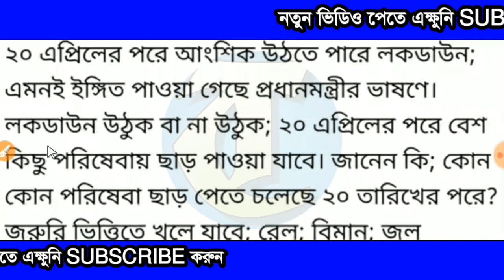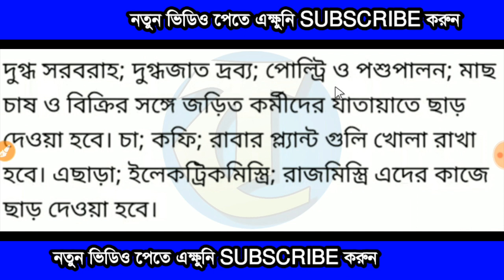আজ ২০ এপ্রিল সোমবার থেকে কি কি পরিষেবা ছাড় পাবে । কি কি পরিষেবা খুলছে । বিস্তারিত জানুন ।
আজ সোমবার থেকে কি কি পরিষেবা খুলছে দেখুন তাড়াতাড়ি দেখুন ভিডিওটি

প্রচেষ্টা প্রকল্প কিভাবে আবেদন করবেন।